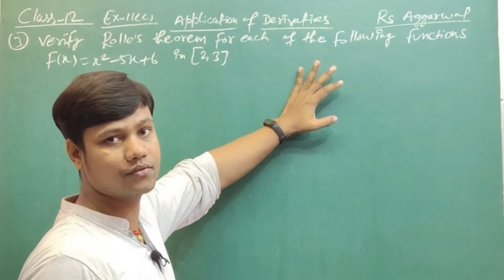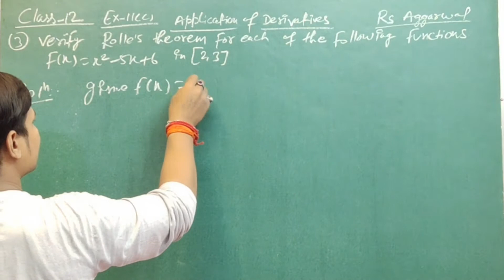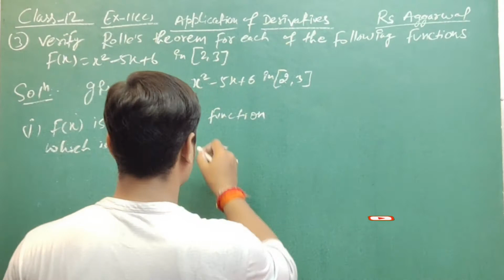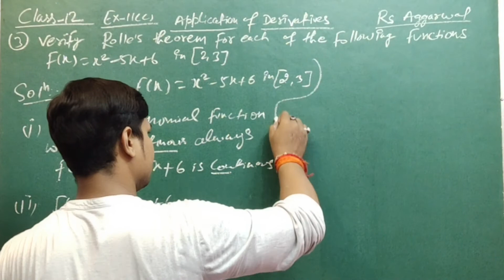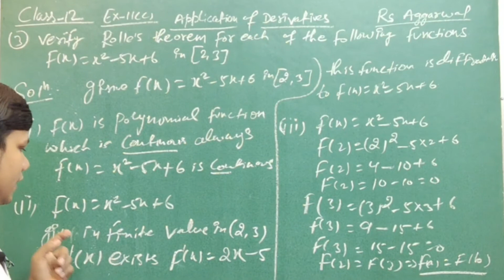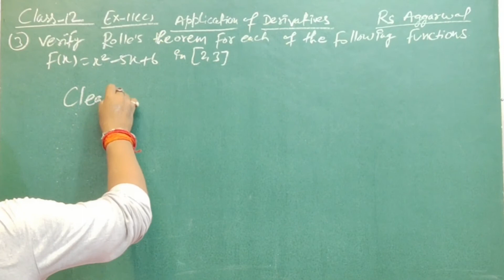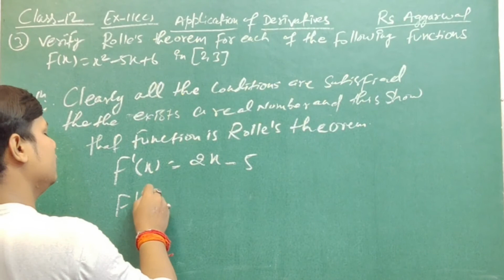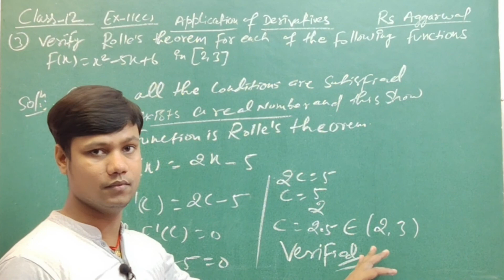Application of Derivatives Class 12 ll RsAggarwal Maths solutions Ex-11(C) #41 Cbse maths solutions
Hi,